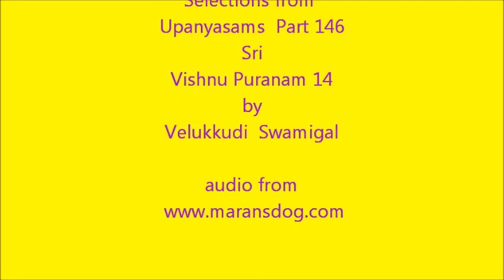Selections from Upanyasams Part 146 Sri Vishnu Puranam 14 by Velukkudi Swamigal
வேளுக்குடி ஸ்ரீ உ.வே கிருஷ்ணன் ஸ்வாமிகள் வழங்கும்
ஸ்ரீ விஷ்ணு புராணம்
புராண இரத்தினம் எனப்படும் ஸ்ரீ விஷ்ணு புராணத்தின்
எளிய தமிழ் வடிவம்

பகுதி  14
ரகுகுணன்
மற்றும்  ஜடபரதர் கதை

Selections from Upanyasams
Part 146

Sri Vishnu PurANam
Episode 14

By Velukkudi Sri. U.Ve Krishnan Swamigal

The story of Jadabharatha Rishi
From the Vishnu Purana

Bharata abdicates his throne, and becomes an ascetic
He  cherishes a fawn, and becomes so much attached to it as to neglect his devotions
He dies ; his successive births:
 works in the fields, and is pressed as a palanquin-bearer for the King Ragugunan;
 rebuked for his awkwardness:
His reply: dialogue between him and the king.
The pure, imperishable soul, tranquil, void of qualities, preeminent over nature , is one, without increase or diminution, in all bodies. But if it be equally exempt from increase or diminution, then with what propriety can you say to me, 'I see that you are  robust?'
If the palanquin rests on the shoulders, and they on the body; the body on the feet, and the feet on the earth; then is the burden borne as much by you as by me
 When the nature of men is different, either in its essence or its cause, then may it be said that fatigue is to be undergone by me. That which is the substance of the palanquin is the substance of you and me and all others, being an aggregate of elements, aggregated by individuality."
Having thus spoken, the Brahman was silent, and went on bearing the palanquin; but the king leaped out of it, and hastened to prostrate himself at his feet; saying,
 "Have compassion on me, Brahman, and cast aside the palanquin; and tell me who you are, thus disguised under the appearance of a fool."
The Brahman answered and said, "Hear me, RAja,. Who I am it is not possible to say:
arrival at any place is for the sake of fruition;
 and enjoyment of pleasure, or endurance of pain,
 is the cause of the production of the body.
 A living being assumes a corporeal form to reap the results of virtue or vice.
 The universal cause of all living creatures is
 virtue or vice:
 why therefore inquire the cause
(of my being the person I appear).

Easy search tags for this channel
You tube kpp1950
Padmanaban K P
Selections from Upanyasams